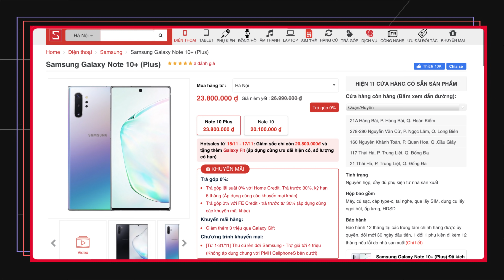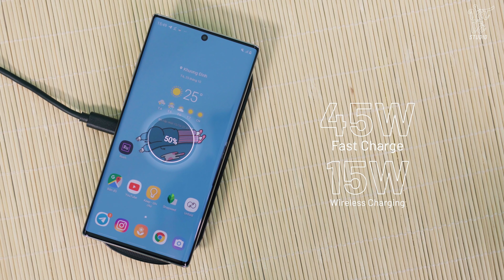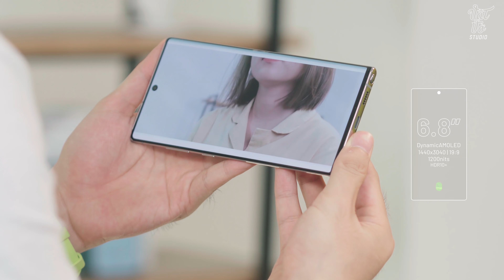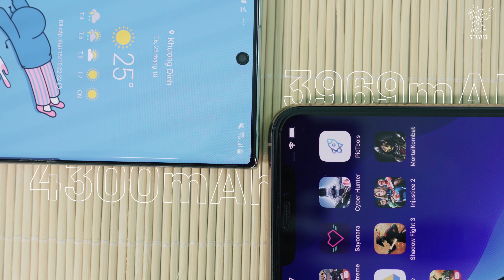So sánh chi tiết Samsung Galaxy Note 10+ và iPhone 11 Pro Max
Anh em chọn Note 10+ hay 11 Pro Max, thích em nào thì đừng quên xem ngay tại:

Sau 1 tháng, nên mua Note 10+ hay 11 Pro Max? Khi mà cả hai đều là những mẫu smartphone đỉnh nhất của của thị trường Android ở thời điểm hiện tại. Với Galaxy Note 10 Plus các bạn sẽ có một màn hình sexy hơn với nốt ruồi nhỏ nhìn ấn tượng hơn so với iPhone 11 Pro Max trong khi mẫu máy đến từ Apple vẫn là tai thỏ. Hiệu năng thì iPhone 11 Pro Max hơn hẳn Galaxy Note 10 Plus với Apple A13 tuy nhiên về khả năng đa nhiệm Note 10 Plus hơn hẳn.

✌️FOLLOW TEAM VẬT VỜ STUDIO✌️